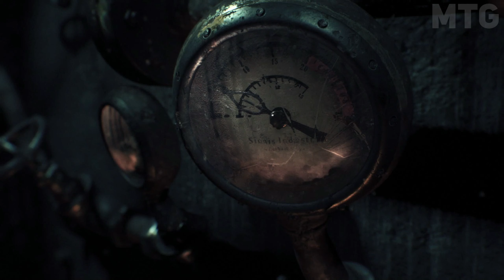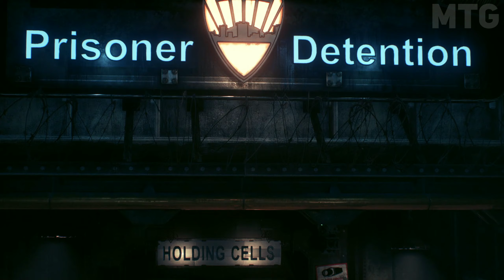Intro - Batman: Arkham Knight Walkthrough - Part 1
Leave a "LIKE" If you enjoyed this AWESOME VIDEO

-MTG(MisanTheGamer)-